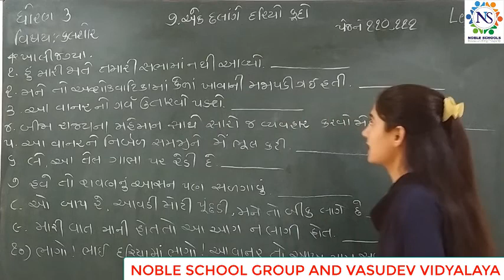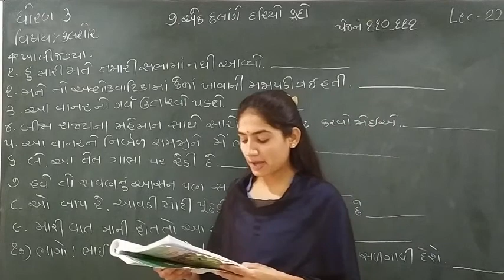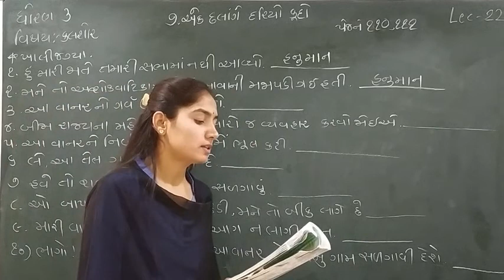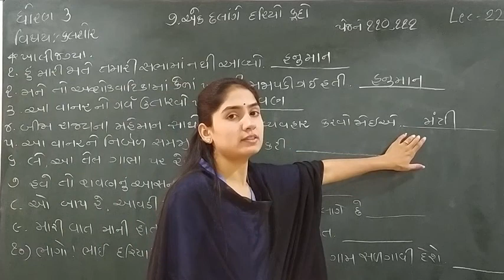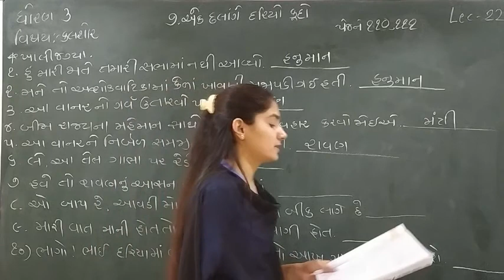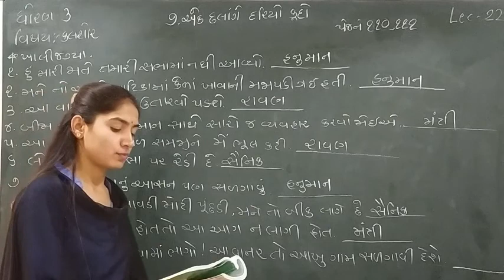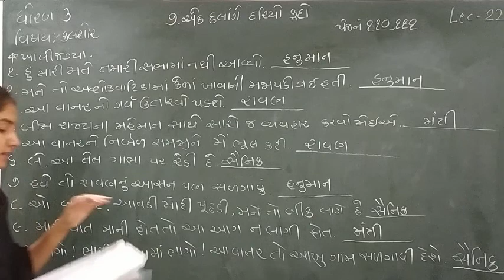Standard - 3 Gujarati Semester - 2 Lecture - 22 by Sonalmadam